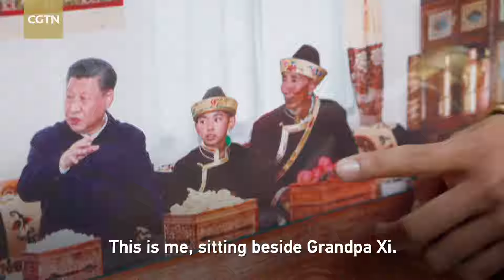Grandpa Xi Visited Our Home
In July 2021, Xizang Autonomous Region celebrated the 70th anniversary of its peaceful liberation. To mark the occasion, President Xi Jinping visited the region. In Nyingchi, he spent time at the home of a local family, where he asked the two children what they wanted to do in the future. The sister told him she aspired to become a doctor, and her younger brother said he hoped to take up basketball professionally. Greatly encouraged by the president, both are now making great progress in pursuit of their dreams.